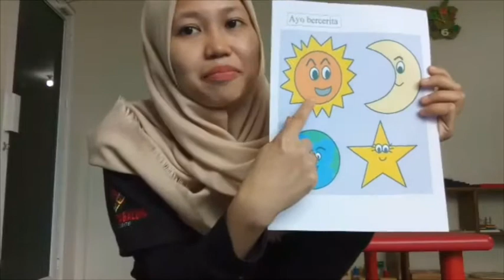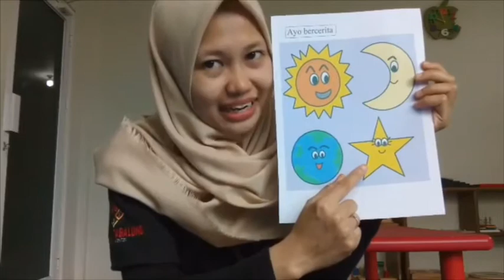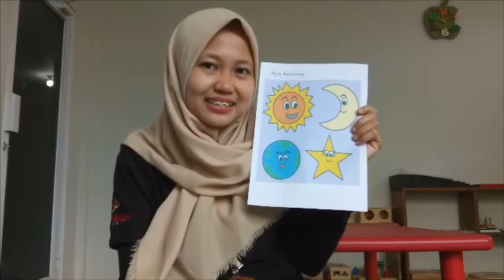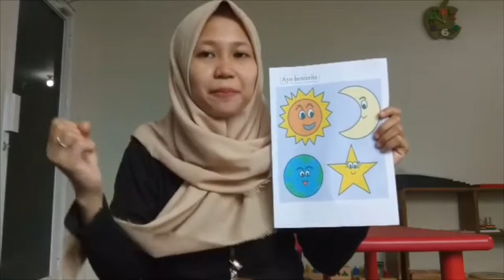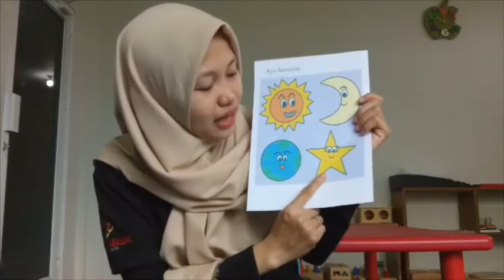Aktivitas Belajar Anak : Bercerita Tentang Benda Langit | Brillikids Gorontalo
Hai Ayah Bunda,

Pada video kali ini kami bagikan video penunjang kegiatan belajar anak di rumah bercerita tentang benda langit

Salam
Brillikids Leadership School Team
Jl Dewi Sartika No 45, Gorontalo

Channel pendidikan anak ini berisi  video panduan aktivitas anak paud dan taman kanak-kanak untuk bermain sambil belajar dari rumah. Dengan ide kreatif bermain di rumah menggunakan media buatan sendiri dengan pendekatan montessori dan fun learning. Anak belajar berhitung, belajar warna, lagu anak terbaru, dan lagu anak terpopuler. Serta berbagai video untuk Ide kreatif orang tua dan  ide kreatif guru.

Belajar montessori dari rumah menjadikan anak pintar, anak rajin, anak cerdas, anak ceria.